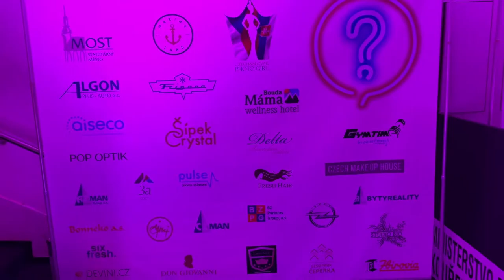Finále Czech&Slovak PhotoGirl 2021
Pojďte se s námi podívat na finále 7. ročníku prestižní soutěže krásy, která boří hranice podobných formátů. Nejsme MISS , jsme PhotoGirl!